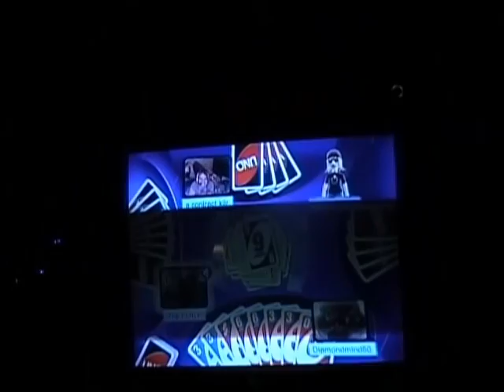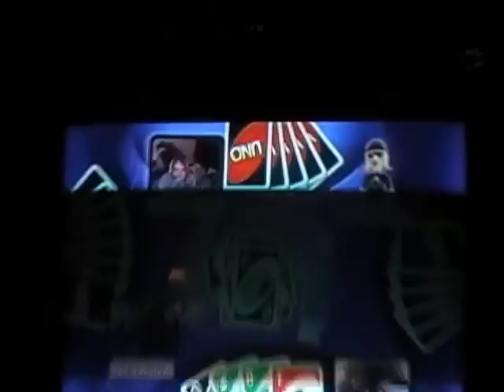More UNO on Xbox Live